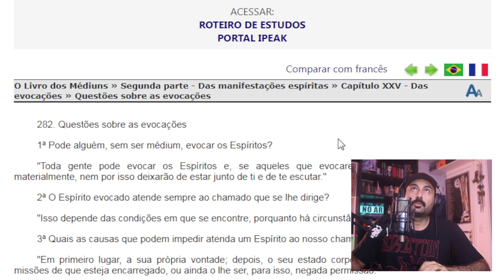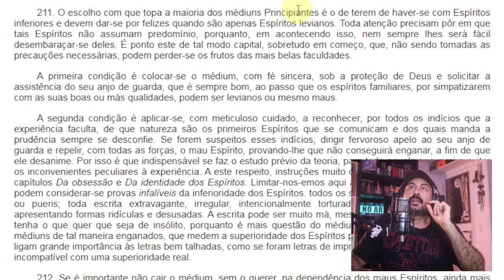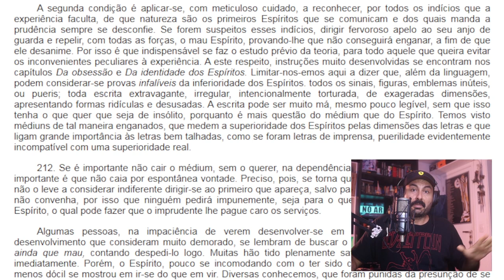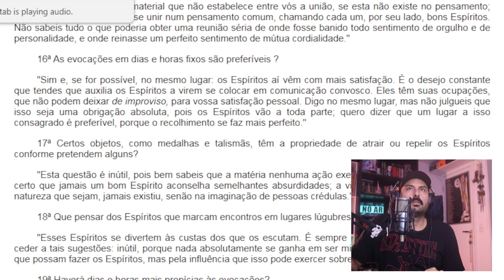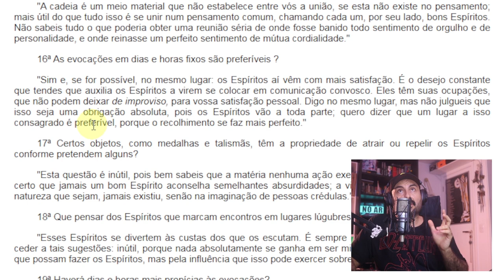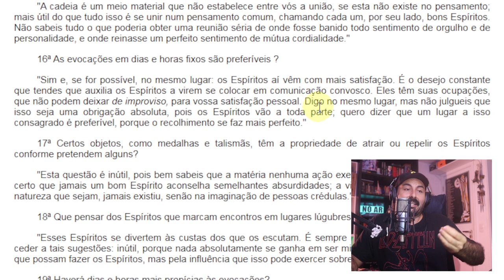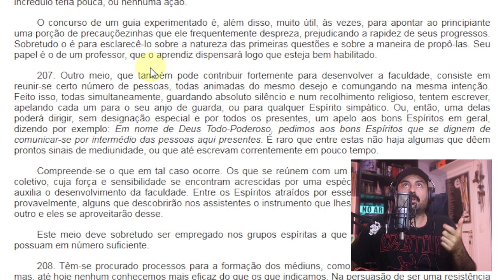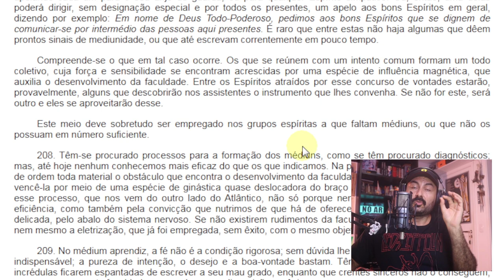Proibida Mediunidade de Psicografia em Casa | Estudo do Livro dos Médiuns - Jacobson Trovão responde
Esperamos que a utilização do vídeo do Jacobson Trovão não nos gere nenhum problema, diante de alguma reivindicação, atenderemos a qualquer reclamação por parte das pessoas que aparecem no vídeo. O uso do vídeo é feito a fim de dar mais clareza as diferenças de ponto de vista dentro do debate espírita.

#54 Estudando O Livro dos Médiuns - Médiuns escreventes ou psicógrafos - parte 3

"Estudando O Livro dos Médiuns"
Um estudo sistemático e contínuo da obra O Livro dos Médiuns, de Allan Kardec.
O estudo é coordenado por Jacobson Trovão, Coordenador Nacional da Área da Mediunidade FEB/CFN.

Semanalmente, toda terça-feira, às 20h, no horário de Brasília, com transmissão ao vivo pelos canais da FEB no Facebook e FEBtv no YouTube e Facebook.

Encontro 64 - CAPÍTULO 17 da 2ª parte de ‘O livro dos médiuns’ — DA FORMAÇÃO DOS MÉDIUNS

Colabore para que a FEBtv mantenha este e outros estudos no ar.

O Livro dos Médiuns » Segunda parte - Das manifestações espíritas » Capítulo XVII - Da formação dos médiuns » Desenvolvimento da mediunidade » 204

204. Coisa ainda mais importante a ser observada, do que o modo da evocação, são a calma e o recolhimento, juntas ao desejo ardente e à firme vontade de conseguir-se o intuito. Por vontade, não entendemos aqui uma vontade efêmera, que age com intermitências e que outras preocupações interrompem a cada momento; mas, uma vontade séria, perseverante, contínua, sem impaciência, sem febricitação. A solidão, o silêncio e o afastamento de tudo o que possa ser causa de distração favorecem o recolhimento. Então, uma só coisa resta a fazer: renovar todos os dias a tentativa, por dez minutos, ou um quarto de hora, no máximo, de cada vez, durante quinze dias, um mês, dois meses e mais, se for preciso. Conhecemos médiuns que só se formaram depois de seis meses de exercício, ao passo que outros escrevem correntemente logo da primeira vez.

O Livro dos Médiuns » Segunda parte - Das manifestações espíritas » Capítulo XXV - Das evocações » Questões sobre as evocações